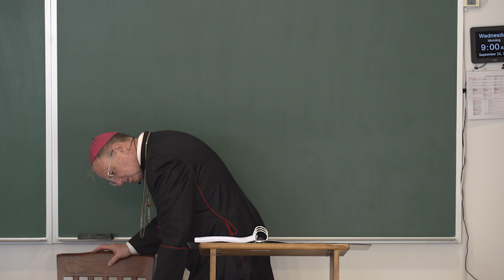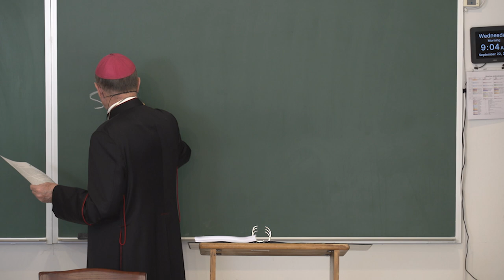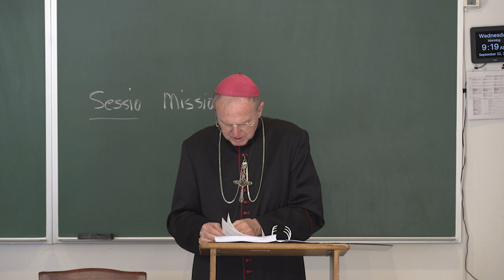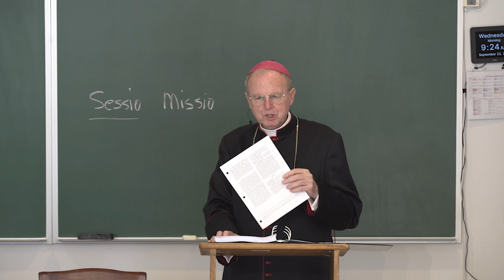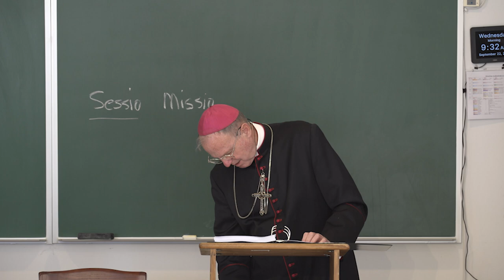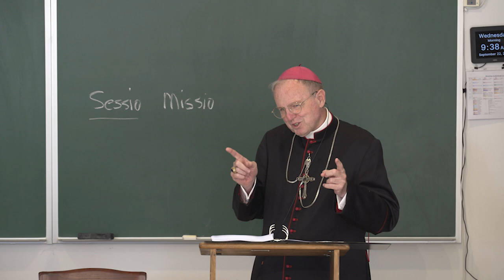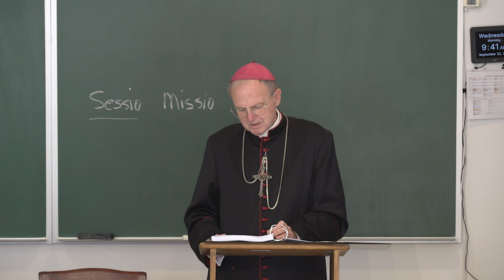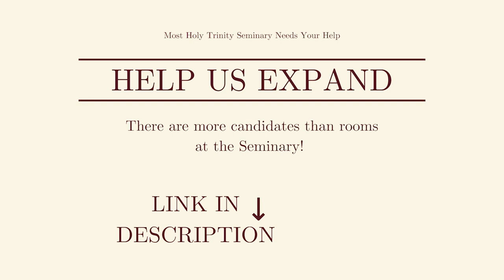De Ecclesia - Lecture 3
The constitution of the Church. Membership.